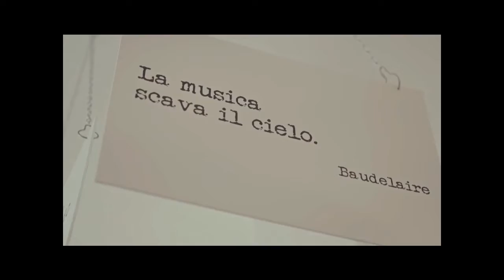Bellaria Igea Marina: dove scorre la memoria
Ti stai chiedendo "Cosa vedere a Bellaria Igea Marina"?
Guarda questo breve filmato abbiamo almeno tre buoni motivi per farti girare la nostra piccola cittadina :)